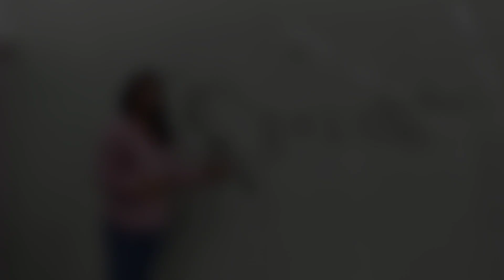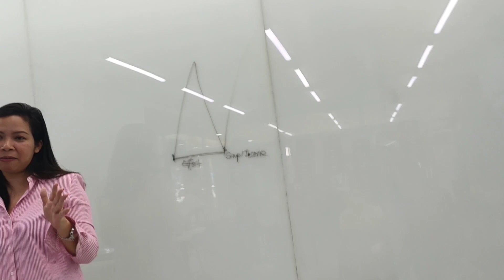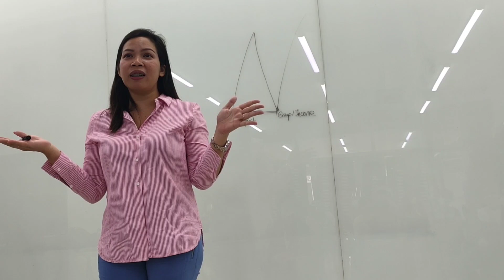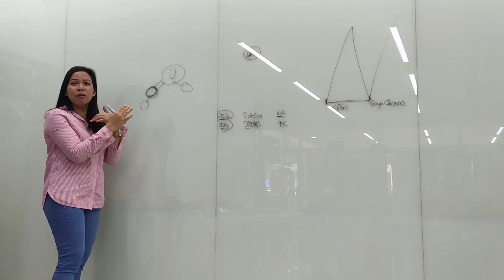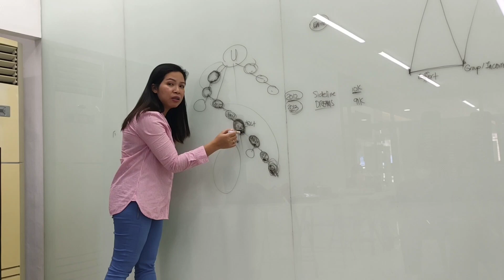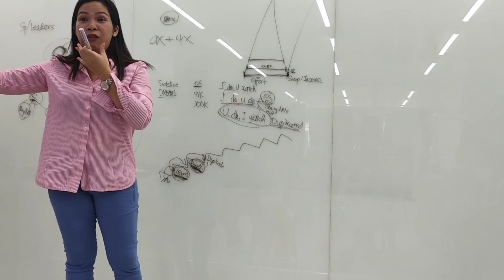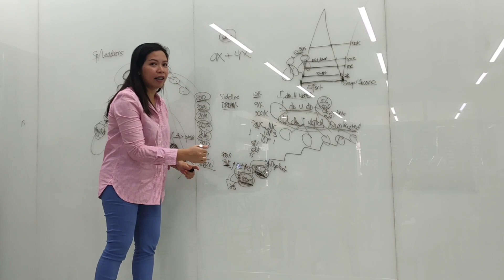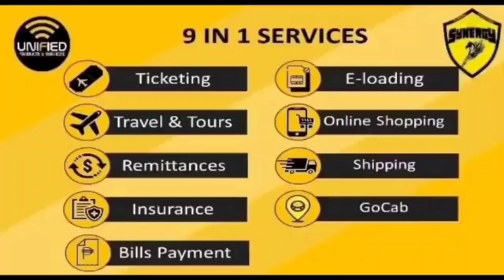Inverted Triangle by Mam Chimmie Labuen-Handa | Hall of Famer |Principle of Success | ArianJaneAloy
She shared based on her story.